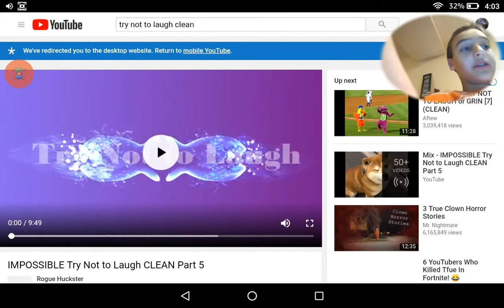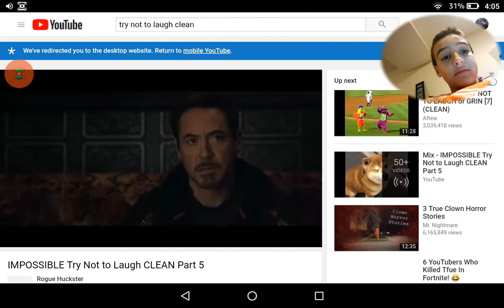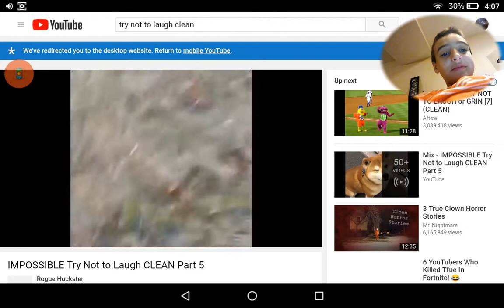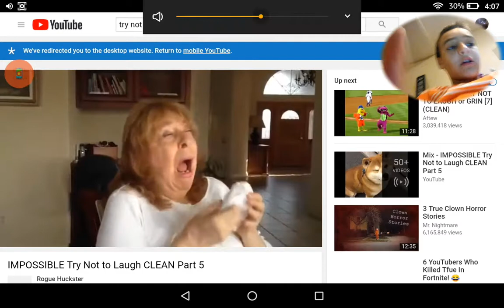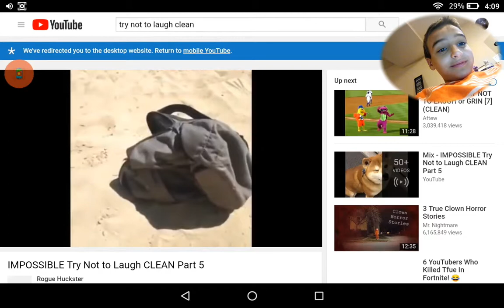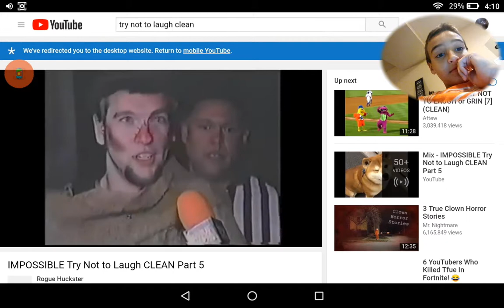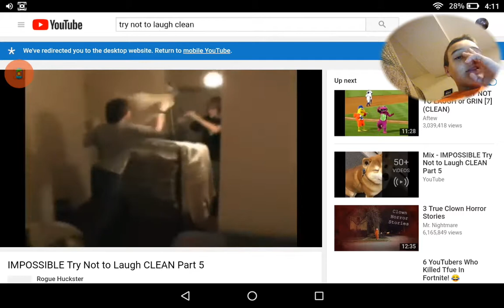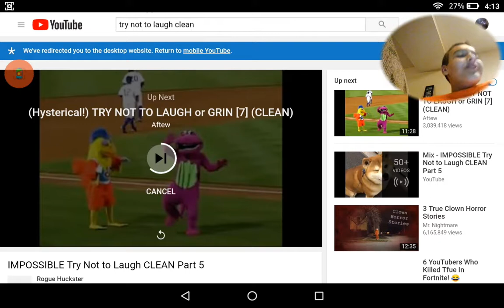Hi guys I am so tired help😑